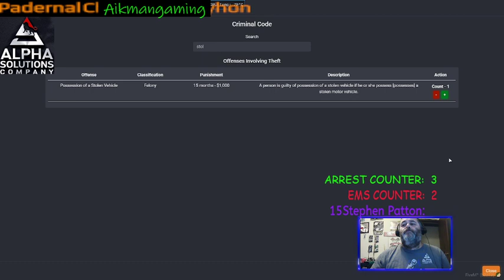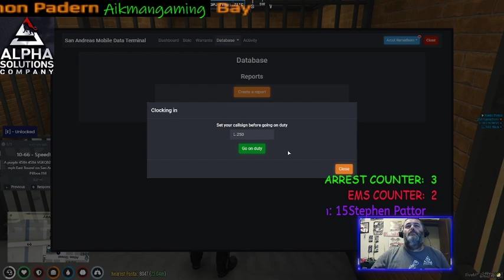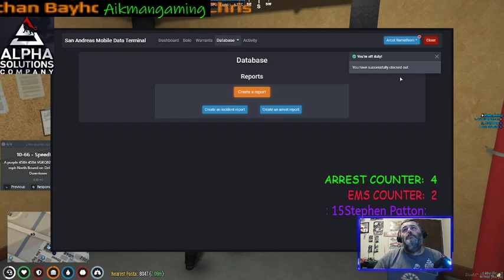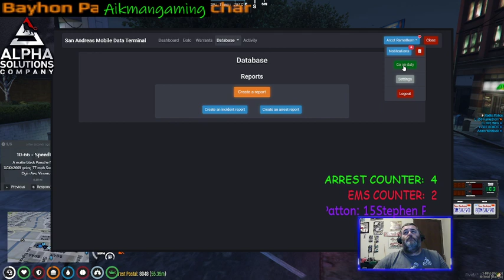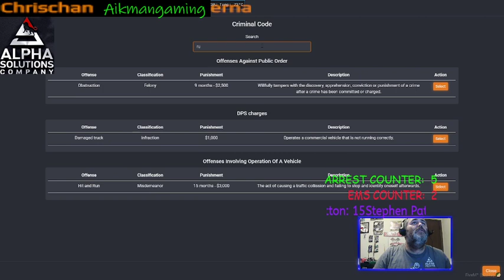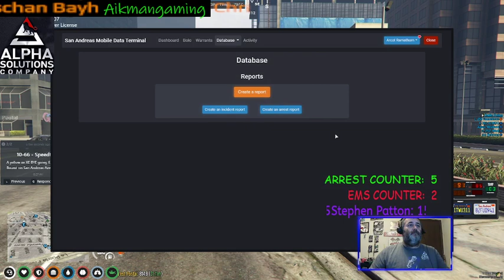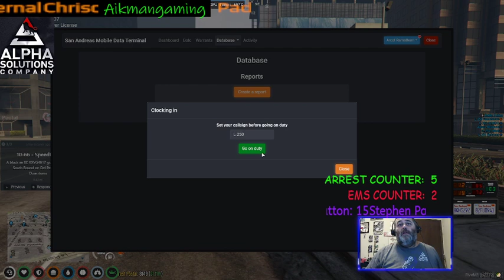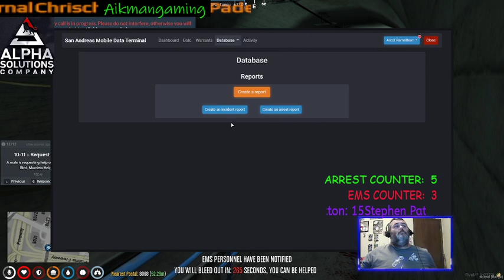Heathens RP!!! COP RP!!! GTA V on Five M!!! Serious roleplaying server!!!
Officer Ramathorn on Patrol!!! Grand theft auto 5 RP on five M for pc only. Make sure to follow aikmangaming on Facebook gaming!!!